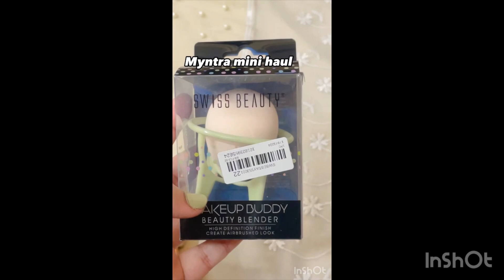Myntra mini asmr haul starting from ₹77